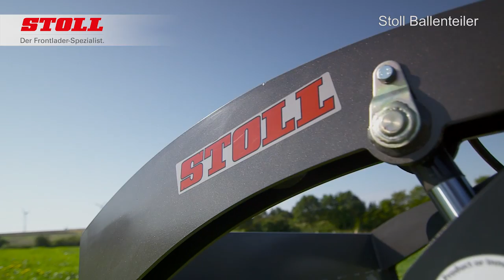Stoll Ballenteiler 2012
Stoll Ballenteiler